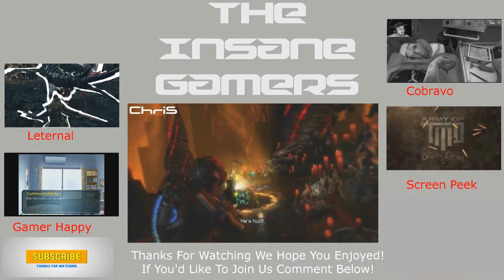Until Dawn with Facecam with Chris, Austin and Jonathan! pt13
-If you wish to donate to help us get more equipment to make better videos paypal us at the email and thank you so much!